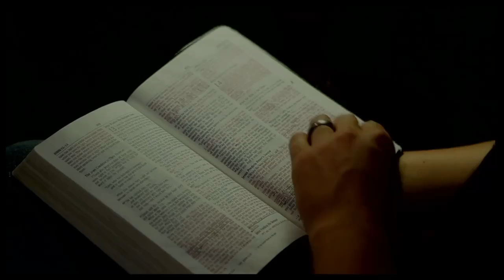Lời Sống Hằng Ngày | Thi Thiên 78-79 | Bản Hiệu Đính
Ngày 27/6 | Thi Thiên 78-79 | Bản Hiệu Đính 2010
THÔNG TIN VỀ HỘI THÁNH
🔹 Zoom ID: 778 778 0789 (vui lòng comment để nhận password)
🔸  Thứ 7: 8h30 sáng Học kinh thánh và cầu thay.
🔸 Chúa nhật: 8h30 sáng Thờ phượng và nghe lời Chúa